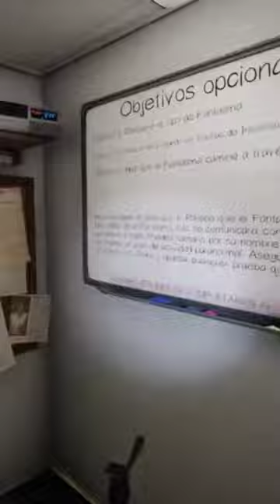si me hice popo no es